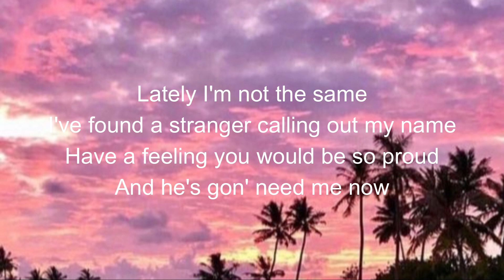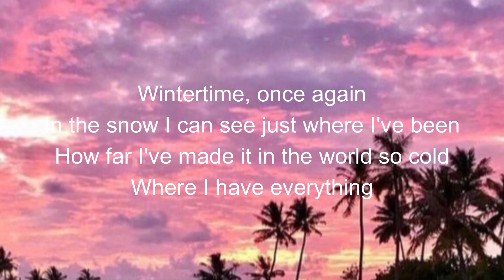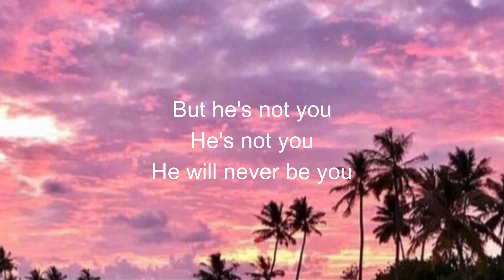Not You || Alan Walker X Emma Steinbakken || Lyrics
Not You
Singer- Alan Walker X Emma Steinbakken
(Lyrics)